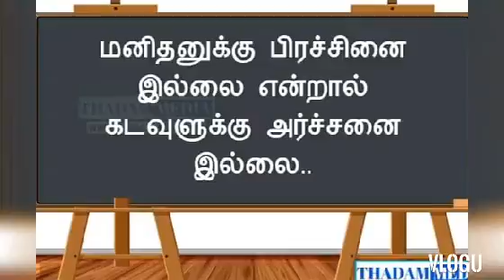எனக்கு பிடித்து சிலவரிகளை உங்களுடன் பகிர்ந்துகொள்கிறேன் friends